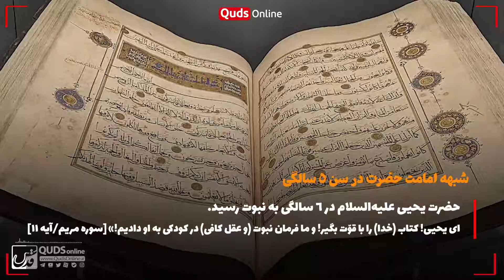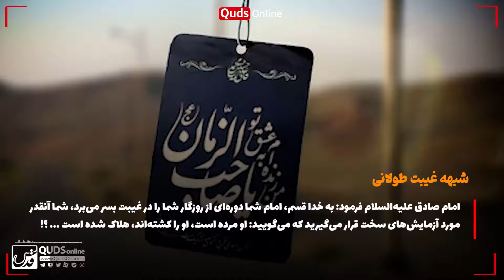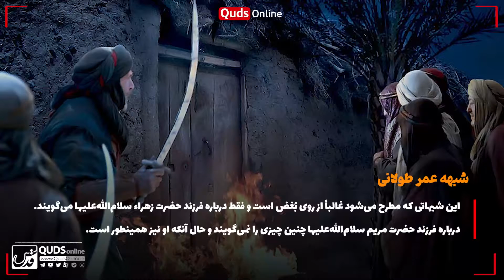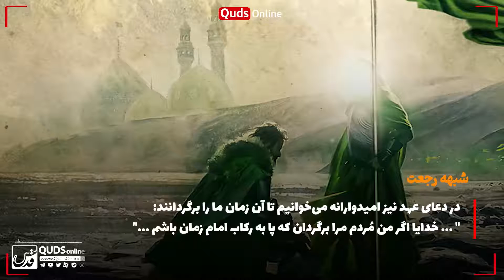از_شایعه_تا_واقعیت | پاسخ کوتاه به ۴ شبهه پرتکرار مهدویت